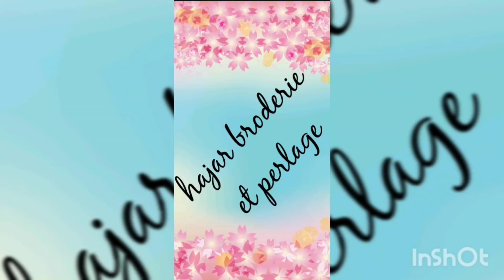الطرز الرباطي🇲🇦العقدة الفرنسية بالحرير المبروم فرشمة جلابة أو قفطان موديل رائع بأنامل مغربية🇲🇦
طرز الرباطي باليد على رشمة جلابة أو قفطان🇲🇦موديل رائع وأنيق بالغرزة الفرنسية ممكن تخدميها بكل سهولة مثل المحترفات
 تقنية سهلة خدمي بيها جلابتك وكوني متميزة
ممكن تكوني محترفة وتعلمي حرفة لي تنفعك من اليوم تعلمي وخدمي لنفسك
خدمي جلابتك بموديل رائع وأنيق تعلمي مع هاجر وفرحي راسك من اليوم كولشي ساهل وممكن تتعلمي وتخدمي غير الصبر والعزيمة تقدري من دارك تكسبي مدخول الصنعة كنز معمروا كيفنى